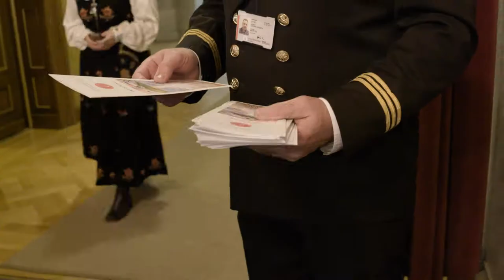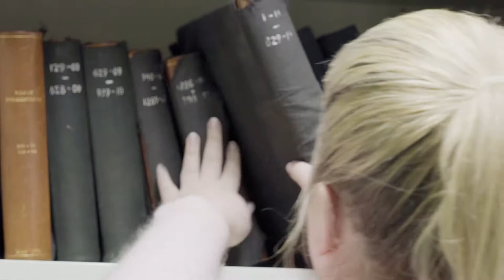Doktorkreering UiO infofilm english subtitles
A film following Janne towards her Doctorate and the final ceremony receiving her diploma.